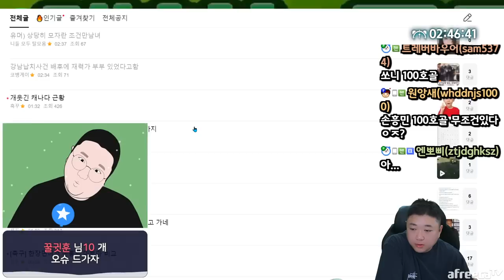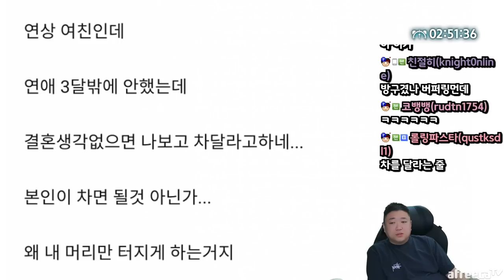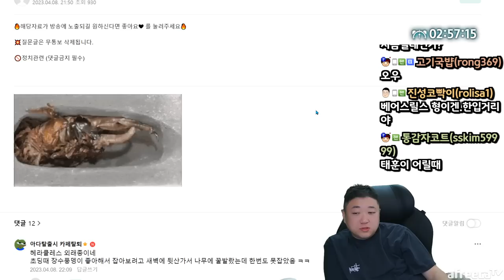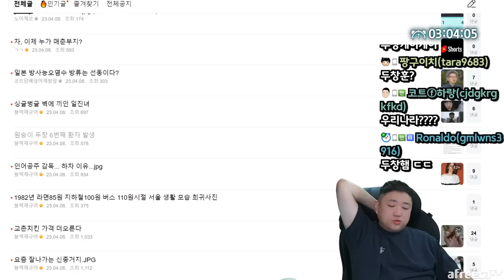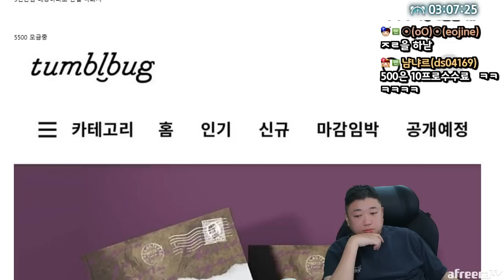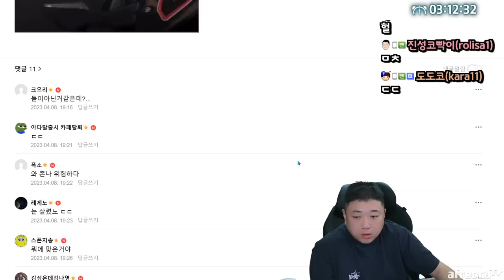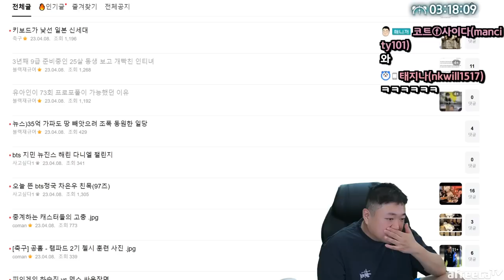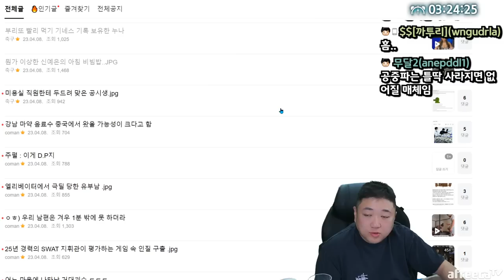요즘핫하다는 육상카리나 김민지 선수 (23.04.08-2)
[음원출처]